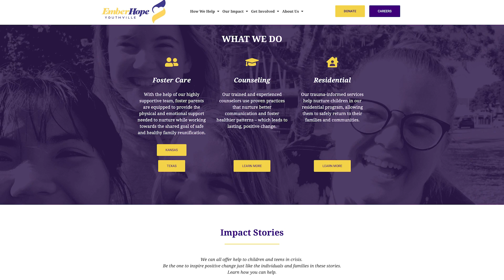Southside First EXPO March 1 - Sha Londa Tyler, EmberHope Youthville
Southside First EXPO March 1 -  Sha-Londa Tyler - Recruitment and Development Officer, EmberHope Youthville

Southside First EXPO - A day of resources, promotion and networking for small businesses in San Antonio, with speakers Ray and Erica Colao, owners of Cuba 1918 and Brenda Martinez, owner of Sweet Sessories.

WHEN: March 1, 2023WHERE: VFW Post 9186650 VFW Blvd., San Antonio, TX 78223

SILVER: Jefferson Bank

BRONZE: Frost Bank  •  Modern Woodmen of America  •  University Health  •  Project PODEROSA  • RBFCU

Watch the videos and get first-hand information from these Participants:

UTSA SBDC (Small Business Development Center)  •  UTSA MBDA (Minority Business Development Agency)  •  UTSA SBDC Center of Government Contracting  •  Texas UT Health San Antonio-Be Well  •  Texas A&M University, TU CASA  •  UCAS - University of Cosmetology Arts & Sciences  •  The University of Texas Health Science Center at Houston (UTHealth) School of Public Health  •  Bexar County, Small Business and Entrepreneurship Dept.  •  The City of San Antonio, Economic Development Dept.  •  The City of San Antonio, Diabetes Prevention and Control Prog.  •  The City of San Antonio, World Heritage Dept.  •  The City of San Antonio, City Council District 3  •  Texas Workforce Solutions  •  Congressman Henry Cuellar, Constituent Services  •  University Health  •  San Antonio Metropolitan Health District- Healthy Neighborhoods Program  •  U.S. Department of Labor  •  Texas Veterans Commission  •  CPS Energy, (E2B) Energy to Business  •  CPS Energy, Supplier Development  •  Texas Army National Guard   •  Hispanic Association of Colleges and Universities (HACU)  •  The National Park ServiceLiftFund  •  PeopleFund  •  Alamo Area Council of Government (AACOG)  •  Service Corps of Retired Executives (SCORE) San Antonio  •  Endeavors  •  National Association of Women Business Owners  (NAWBO)  •  AETNA - Chip and Medicaid Services  •  San Antonio Community Resource Directory (SACRD)  •  Rape Crisis Center  •  Catholic Charities  •  The Hope Center  •  Humble 2 Serve  •  Sporti Transforming Lives  •  EmberHope  Youthville  •  Meals on Wheels   •  Girls Inc.  •  The Health Collaborative  •  Project PODEROSA   Frost Bank  •  Modern Woodmen of America  •  Center of Advanced Wellness  •  Our Memories Photography and Photo Booth  •  Allegria Home Care  •  CWPJ Consulting  •  Universal Recovery Consultants  •  Connie Health  •  Gray Matters  • Body by Sasha Mobile Gym & Fitness  •  Bonita Market Co.  •  Eyes on Security LLC  •  Accurate and Accountable Services  •  PARA/Graphics  •  K & J Insurance & Tax Services  •  Dignity Memorial  •  R. Coronado Realty  •  Be Web  •  SACRD (San Antonio Community Resource Directory)  •  Texas Sugar Daddies  •  Learning with Grace  •  Credit Human  •  Alamo Nex Construction  •  Solar 360  •  Direct Med Clinic  •  Smart Source Solutions  •  Lonestar Bank  •  Amegy Bank  •  All In One Financial Group  •  Randolph Brooks Federal Credit Union (RBFCU) •  AZ Electrical Solutions LLC  •  Adsposure  •  Tandem  San Antonio  •  RE/MAX Unlimited  •  Kimeaux Investments  •  Trailblazer Cafe